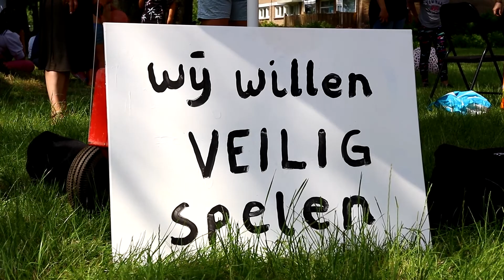Gemeente gaat kijken naar mogelijkheid speelgelegenheid Elenaor Rooseveltlaan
AMSTELVEEN - De gemeente gaat kijken of zij wat kan doen aan de speelgelegenheden rond de Elenaor Rooseveltlaan. Kinderen uit de wijk hadden samen met ouders woensdag een actiemiddag opgezet om aandacht te vragen voor de geringe mogelijkheden om te spelen.

Verantwoordelijk wethouder Floor Gordon kan dit initiatief waarderen en belooft dat de situaties in dit deel van de wijk Kostverloren eens goede onder de loep wordt genomen.